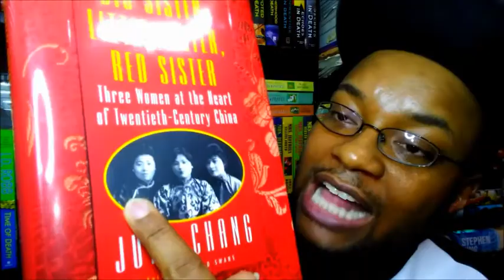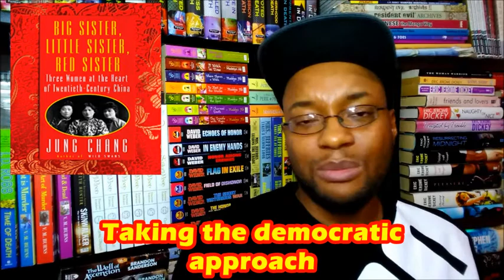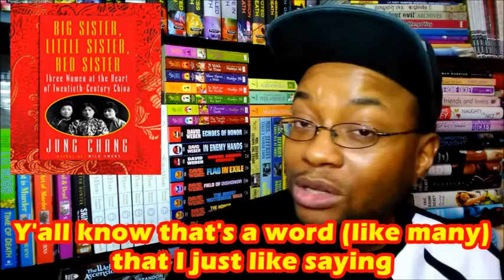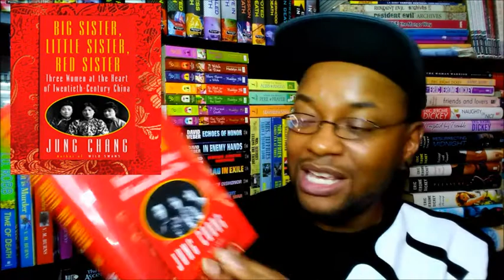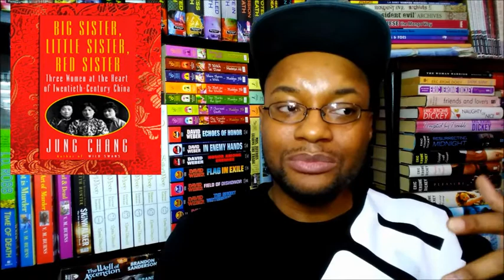CHOP IT UP: Big Sister, Little Sister, Red Sister by Jung Chang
I apologize for all the mispronunciations.  And for any information I got incorrect, as I tried to just stick to the slimdown/summary tellings.

"Red Sister, Ching-ling, married the 'Father of China', Sun Yat-sen, and rose to be Mao's vice-chair.
Little Sister, May-ling, became Madame Chiang Kai-shek, first lady of pre-Communist Nationalist China and a major political figure in her own right.
Big Sister, Ei-ling, became Chiang's unofficial main adviser - and made herself one of China's richest women.

All three sisters enjoyed tremendous privilege and glory, but also endured constant mortal danger. They showed great courage and experienced passionate love, as well as despair and heartbreak. They remained close emotionally, even when they embraced opposing political camps and Ching-ling dedicated herself to destroying her two sisters' worlds.

Big Sister, Little Sister, Red Sister is a gripping story of love, war, intrigue, bravery, glamour and betrayal, which takes us on a sweeping journey from Canton to Hawaii to New York, from exiles' quarters in Japan and Berlin to secret meeting rooms in Moscow, and from the compounds of the Communist elite in Beijing to the corridors of power in democratic Taiwan. In a group biography that is by turns intimate and epic, Jung Chang reveals the lives of three extraordinary women who helped shape twentieth-century China."

* M Y Y O U T U B E P L A Y L I S T S @

* B L O G G I N G BOOKS | DRAWING | LIFE @

* W R I T T E N “C H O P I T U P” B O O K P O S T S @

* A U T H O R G U E S T ’ S B L O G P O S T S L I S T @

* M Y P O P S O C K E T S O N A M A Z O N @

* Z A Z Z L E S T O R E @

* S O C I E T Y 6 S T O R E @

* C R E A T E F A S T, F U N B O O K R E V I E W S W I T H Y O U P I N E @

* M Y G O O D R E A D S @

I really appreciate it!  And remember to love yourself.  Read all the books you wanna read.  And stay inspired!
XOXOXOXOXOXOXOX T R O I XOXOXOXOXOXOXOX

B O O K S | D R A W I N G | L I F E